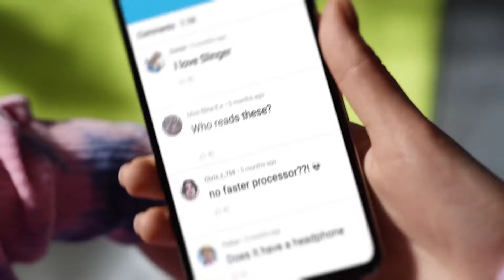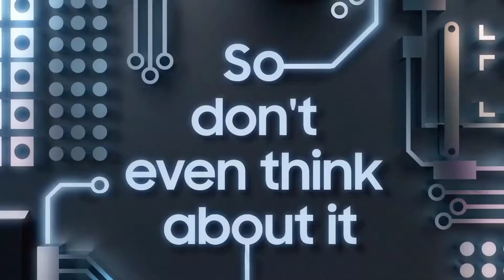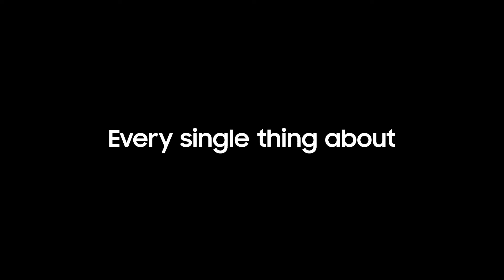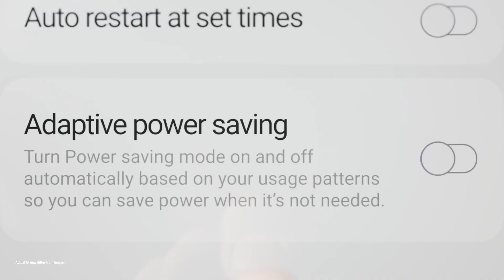Samsung Galaxy A53 Is Here ⚡⚡ | Samsung Galaxy A53 Price In Pakistan 🤭 | Exynos 1200 - 120 Hz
Hey Hello Guys Welcome Back To New Video Guyzzz

 If You Are Interested In Techy Video's
A Sub Would Be Appreciate

 COPYRIGHT CONTENT STRICTLY PROHIBITED

                     ...Search Terms ...